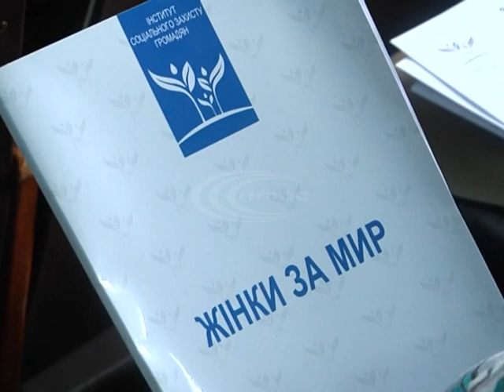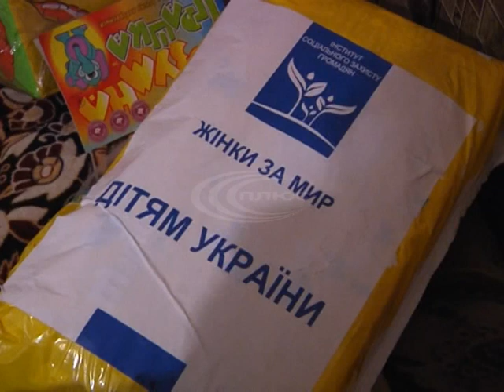Мешканці прифронтової Мар’їнки та Красногорівки вже давно звикли до життя під кулями та снарядами